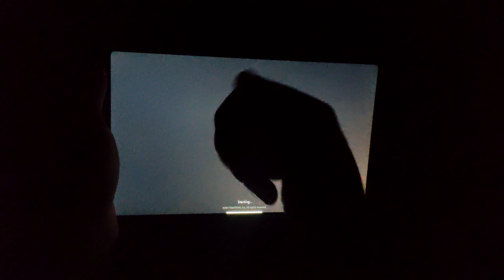𝗠𝗢𝗕𝗜𝗟𝗘 𝗣𝗟𝗔𝗬𝗘𝗥 𝗨𝗦𝗘 𝗙𝗜𝗥𝗦𝗧 𝗧𝗜𝗠𝗘 𝗜𝗣𝗔𝗗 😱 𝗛𝗘𝗔𝗗𝗦𝗛𝗢𝗧 𝗜𝗠𝗣𝗥𝗢𝗩𝗘 bgmi // bgmi live // bgmi news // bgmi unban //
𝐈𝐍𝐓𝐄𝐑𝐄𝐒𝐓𝐄𝐃 𝐆𝐀𝐌𝐄⤵️
                                           // BGMI
                                        //FREEFIRE
                                    //MINECRAFT
                                 // GOD OF WAR
                           //PC AND MOBILE
                                       GAMES

                      𝗕  𝗚  𝗠  𝗜⤵️
𝗙𝗜𝗩𝗘 𝗙𝗜𝗡𝗚𝗘𝗥 𝗣𝗟𝗔𝗬𝗘𝗥😎
𝗨𝗦𝗘𝗥𝗡𝗔𝗠𝗘 𝗜𝗗. 【𝐇𝐎𝐗𝐍𝐄𝐒】

video viral kaise kare
gaming channel viral
gameplay like India gamer
youtube pr sahi se video upload kaise kare
trending video
short video
viral shot video